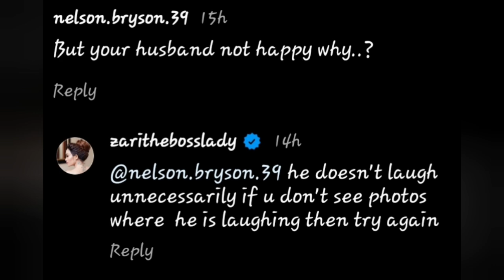Zari The Boss Lady Adresses Concerns That Her Husband Shakib Seems To Be Unhappy Around Her.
Zari On Concerns That Shakib Is Not Happy Around Her.